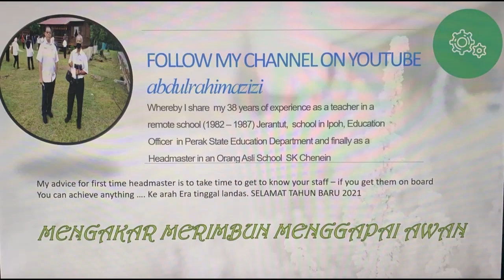2023 CIKGU RAMLI AHMAD MATI HIDUP SEMULA PK SK RAJA DIHILIR EKRAM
Allah bless you through your recovery. Just sending a little get-well sunshine your way because you're always a bright spot in our days to come.